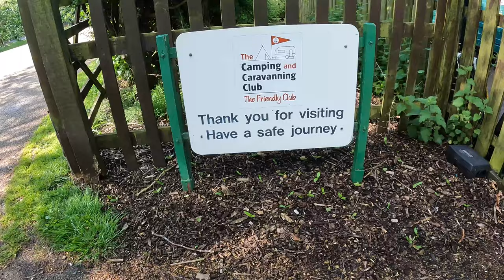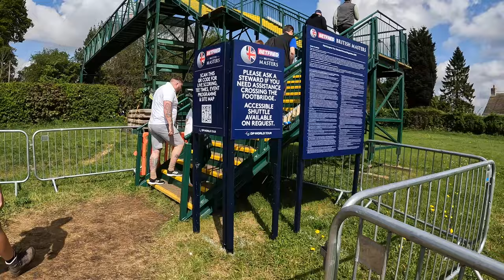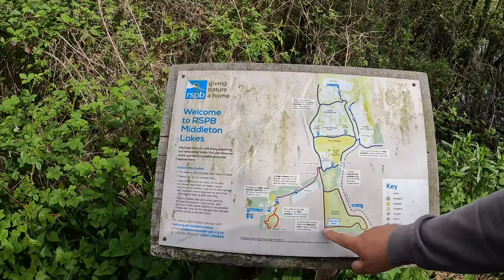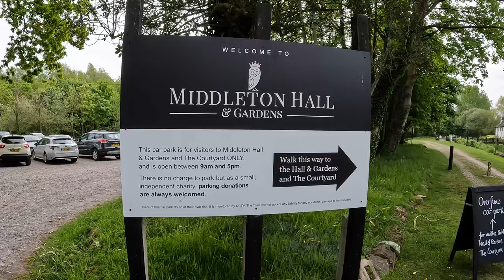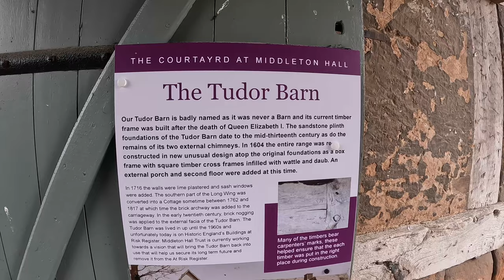THE BELFRY and KINGSBURY WATER PARK CCC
We visit the Belfry for the Betfred British Masters Golf, and then take a walk to Middleton Hall...which not so successful as it was closed...but we do go back when it was open, so will bring that to you in another vlog.

We have stepped back in time for this video as we are currently so busy sorting out the last week of work and finalising our documents that we need for Europe. But stay with us for some exciting adventures of our travels to come.

OUR EQUIPMENT :
GoPro Hero 10
GoPro Volta
Rode VideoMicro Compact
Nikon D5600